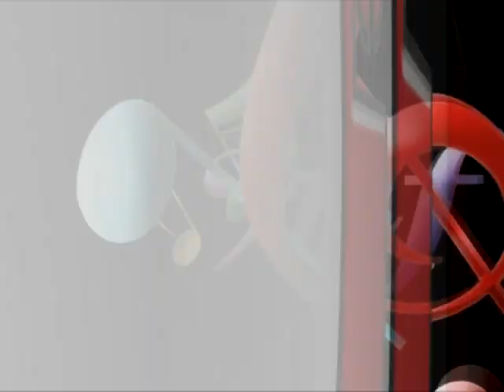เพลงบรรเลง ถ้าเธอบอกว่ารักฉัน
If I say I love you